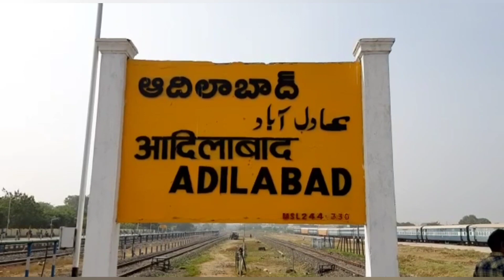MLA Adilabad Jogu Ramanna Press Meet Against BJP Central Government